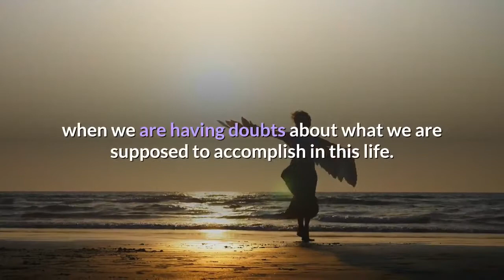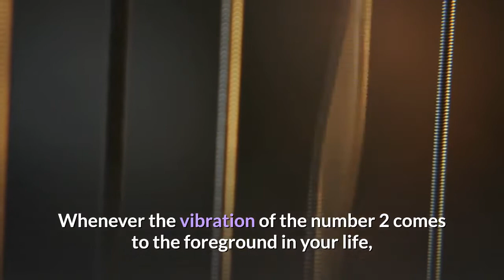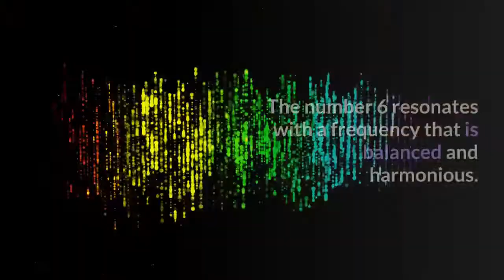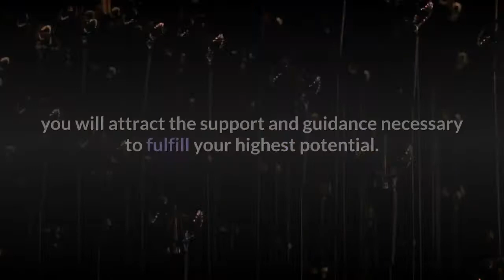Angel Number 132 Meaning: Surprising Messages from Angels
Angel number 132 may also be thought of as a special expression of the number 6 (1+3+2=6). The number 6 resonates with a frequency that is balanced and harmonious.

For this reason, number 6 is usually associated with home and domestic situations.

When the vibrational energy of the number 6 comes through angel number 132, it is a sign that your creative opportunities may actually be found in your home or domestic situation.

The peace, clarity, and freedom that you need to reach your creative potential may come from a professional or creative opportunity working from home.

Like number 133, angel number 132 may serve as a message from the angels that new beginnings are on the horizon for you at this time.